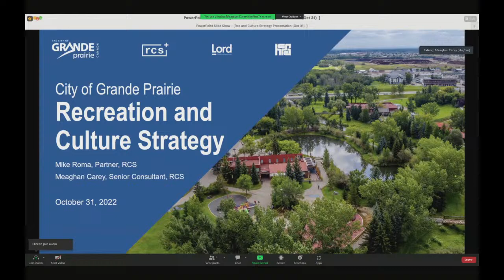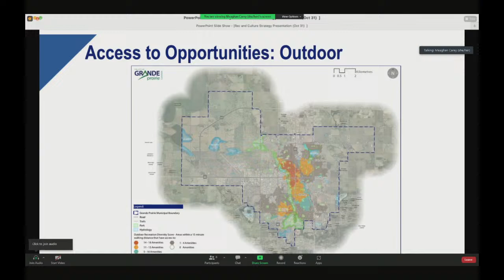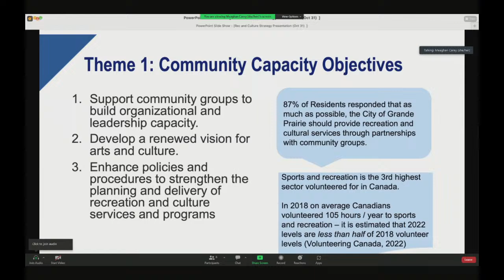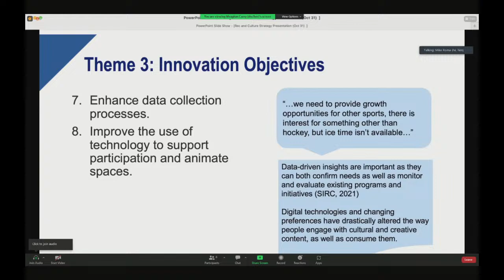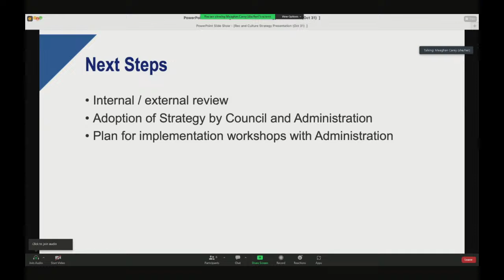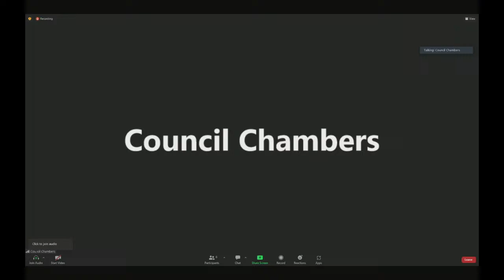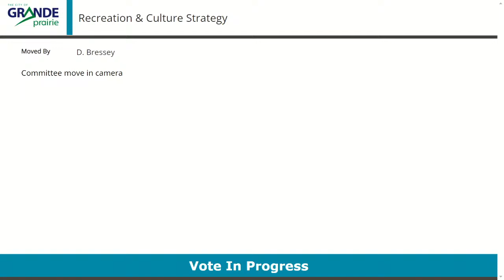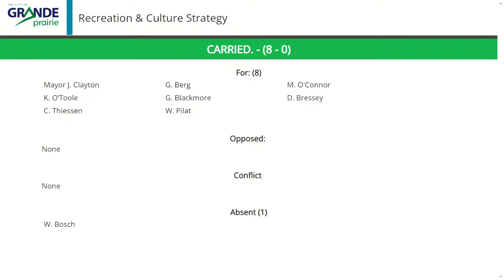Council Committee of the Whole | Grande Prairie | October 31, 2022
Agenda

0:00 Video Starts
7:38 1. Call to Order
7:48 2.1 Recreation & Culture Strategy Introduction
9:10 2.1 Presentation by RC Strategies
1:01:38 2.1 Questions & Discussion by Council
1:26:05 2.1 In-Camera
1:38:45 2.1 Business Arising
1:41:08 3.1 FOIP Act Section 25 - Economic Interests of a Public Body
1:41:28 3.1 In-Camera